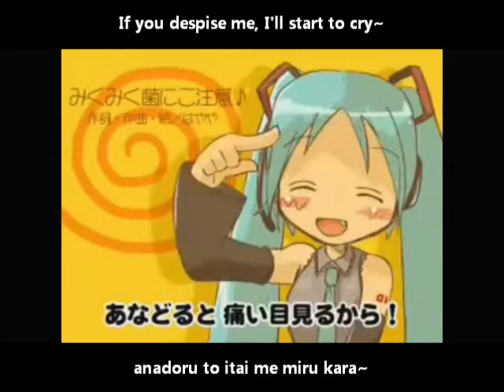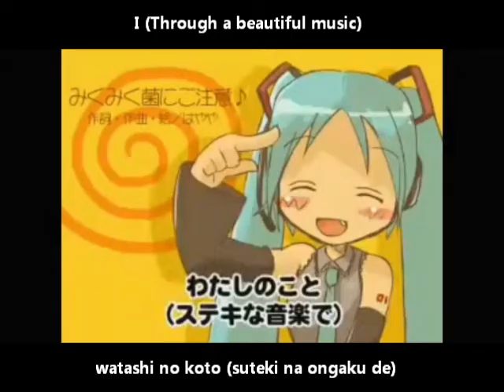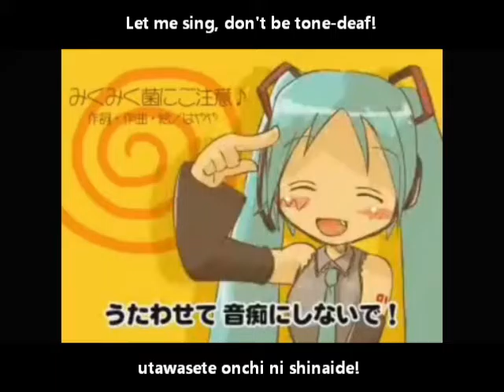みくみく菌にご注意♪ English and romaji subs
Sorry about the video being low quality, I guess you could say it got infected 8D /shot Nah, but it was already a bit blurry when I downloaded it XD; And the sound got quieter or something but you can download the mp3 from the original link :'D The illustration is cute o3ob

Title: みくみく菌にご注意♪（初音ミクオリジナル）MikuMiku-kin no Gochuui ♪/Beware of MikuMiku Bacteria ♪
Composer: HayayaP/はややP